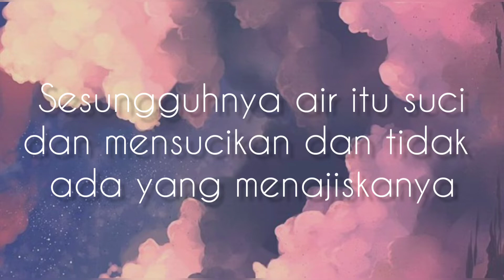Sesungguhnya hakikat air itu suci dan mensucikan dan tidak ada yang menajiskanya